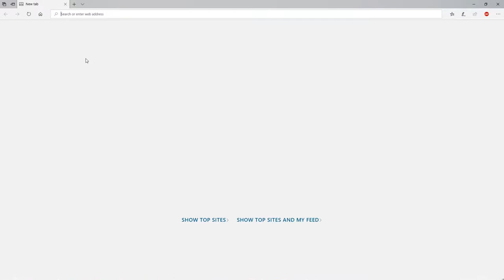HUMAN AIMBOT Fortnite Battle Royale